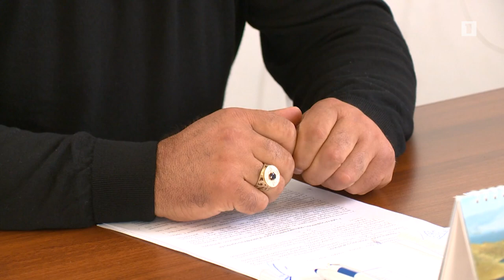Եղեգիս համայնքի բնակիչները բողոքում են խոշորացման դեմ